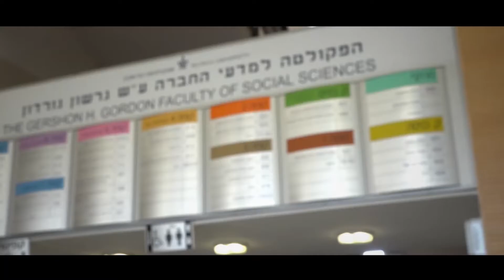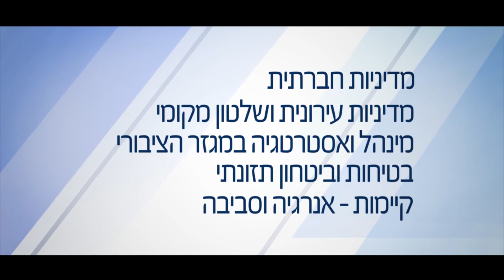מה אפשר לעשות עם תואר במדיניות ציבורית?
בואו לשמוע מסטודנטים ומרצים מהחוג למדיניות ציבורית על הלימודים האווירה ועל שלל הכלים ואפשרויות התעסוקה

שנפתחים בפני בעלי תואר אקדמי במדיניות ציבורית מאוניברסיטת תל אביב.